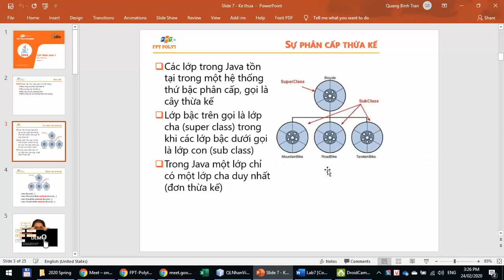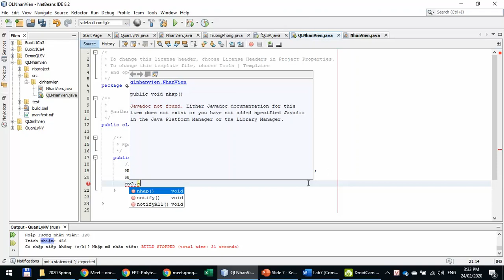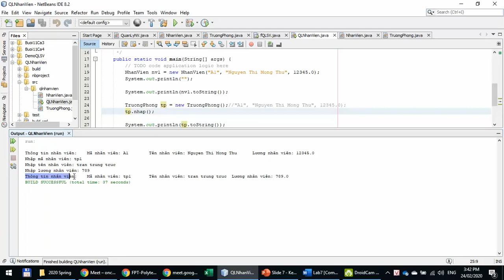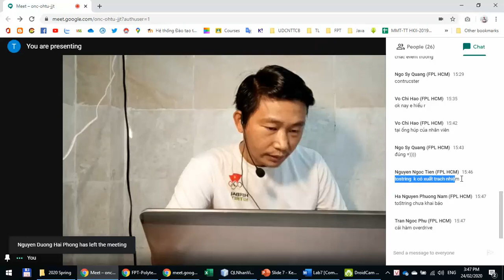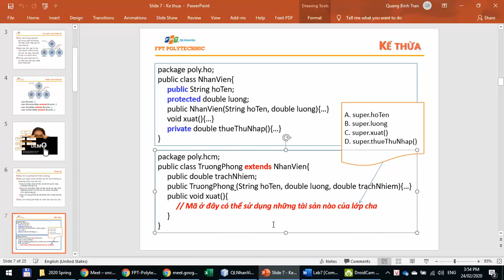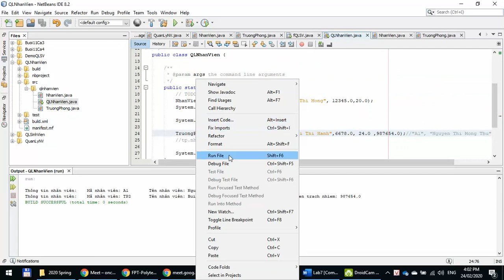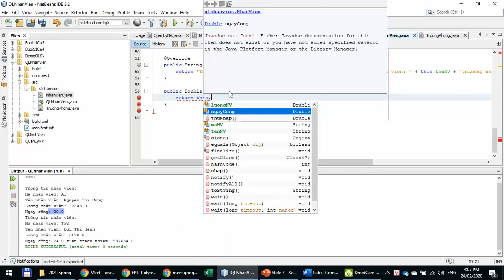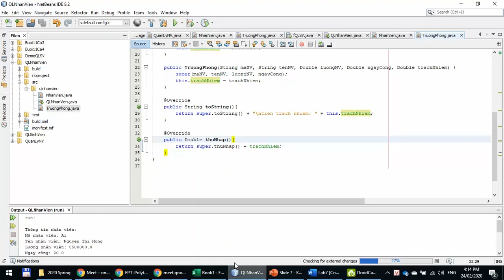Lập trình Java cơ bản - Buổi 13 - Kế Thừa